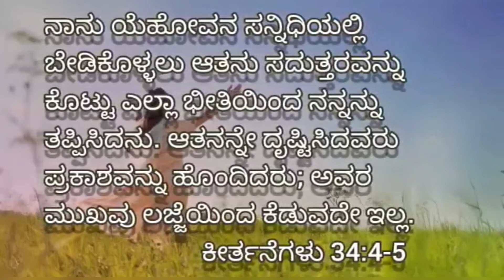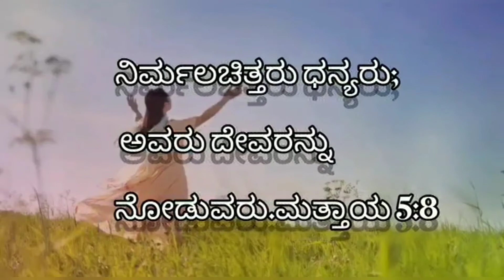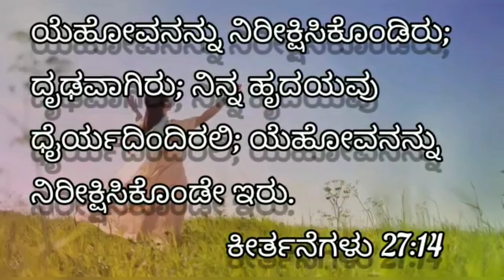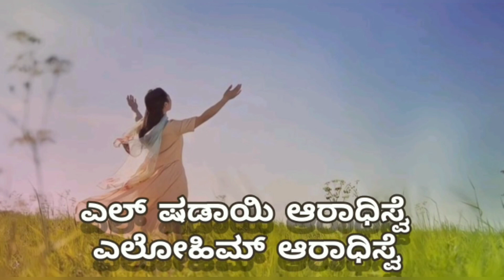Ninna haage yaru untu olledanu madalu